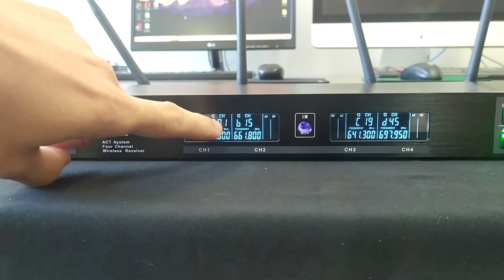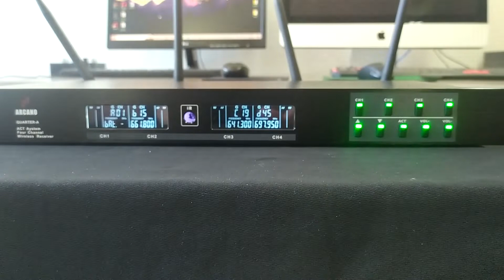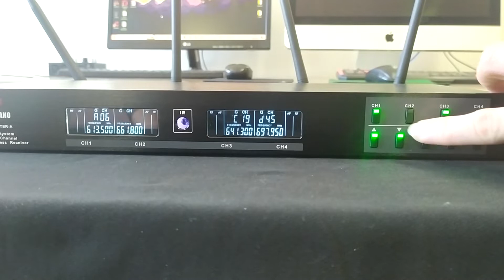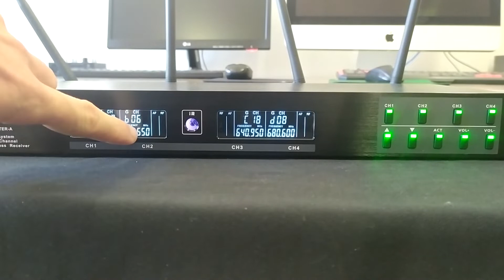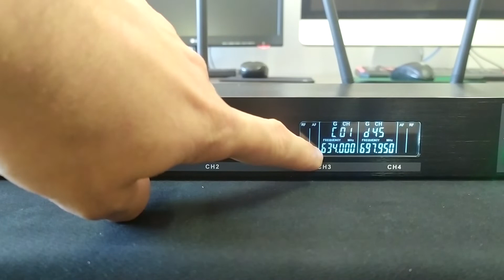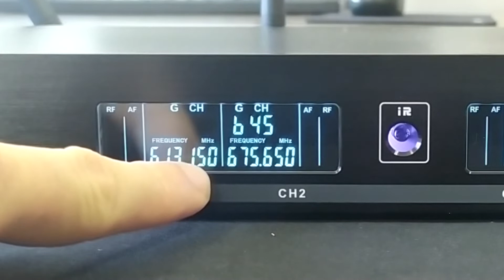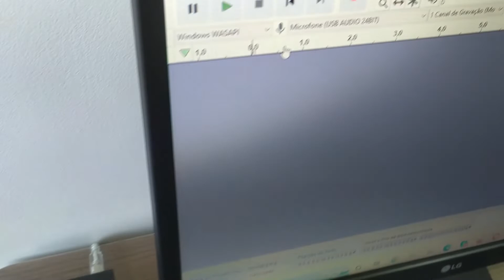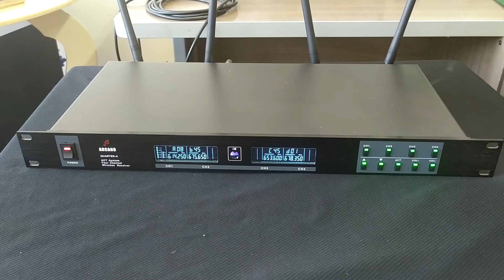QUARTER-A Arcano - Demonstração completa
0:00 visão geral da base
2:00 Recursos do display
6:19 Sintonização do bastão
7:43 Função G-CALL
10:13 Frequências do Quarter-A
12:15 Características gerais do bastão
16:05 Timbre do bastão

Receptor:
Modo de oscilação: PLL sintetizado
Nível de saída de áudio: 0–300mV
Impedância de saída de áudio: 600Ω
Relação S/N: 85dB

Transmissor:
Estabilidade de frequência:  ±10ppm
Modulação máxima: ±50KHz
Potência máxima de saída: 30mW
Radiação harmônica: -55dBc
SPL máximo: 130dB
Modulação: FM
Duração média de 6 a 8 horas com pilhas alcalinas.